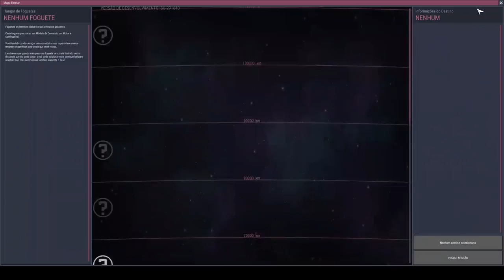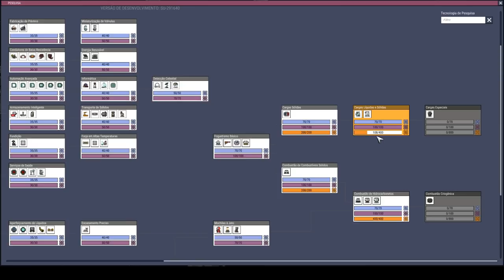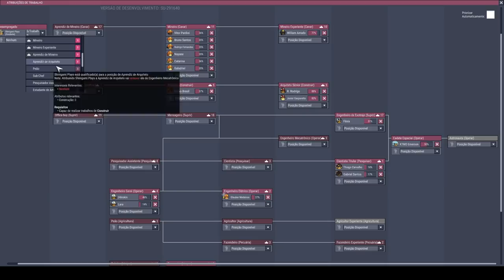A transição para combustíveis fósseis. - Oxygen not Included Industria Espacial #14 -PT-BR